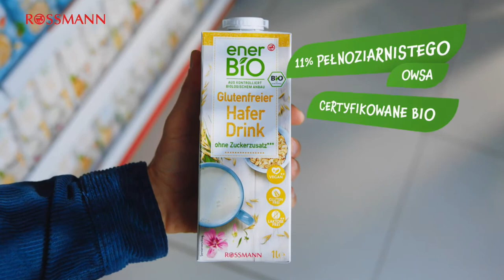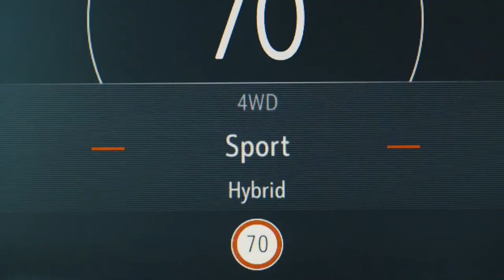Debata Dnia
Agnieszka Gozdyra i jej goście rozmawiają o najważniejszych wydarzeniach dnia